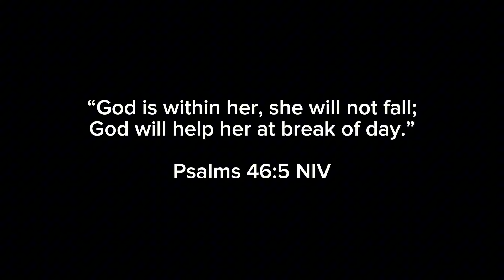Nag arrange ng paninda sa shelving |Nag assemble at set up ng workspace| Order na po| Thank You Lord